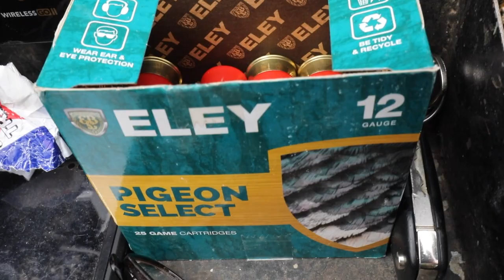The Shooting Show - First grouse of the season plus pigeon shooting with Geoff Garrod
In this week's episode of The Shooting Show, we join Jonathan McGee for an early season grouse shoot.

Then Geoff Garrod is back doing what he does best. Whilst out on the pigeons, he get to grips with a new Browning Maxus.